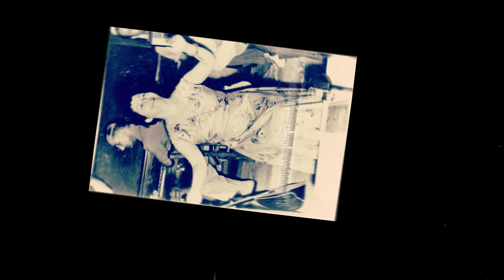Να σε πάρει το ποτάμι - Δ. Ρουμελιώτης, Μ. Νίνου, Γ. Τατασόπουλος, Γ. Μητσάκη (1952).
Να σε πάρει το ποτάμι - Δημήτρης Ρουμελιώτης, Μαρίκα Νίνου, Γιάννης Τατασόπουλος, Γιώργου Μητσάκη (1952).

Μουσικοί: Μπουζούκι: Γιώργος Μητσάκης, Γιώργος Ζαμπέτας. Ακορντεόν: Ευαγγελία Μαργαρώνη. Κιθάρα: Γιάννης Δέδες.

Αθήνα, 1952

Κεραυνός, φωτιά να πέσει να σε κάψει μια βραδιά,
όπως έκαψες κι εμένα να σου κάψει την καρδιά.

[Να σε πάρει, να σε πάρει το ποτάμι,
για τα όσα, για τα όσα μου' χεις κάνει.] Δις

Να σε πνίξει το ποτάμι και της μπόρας η βροχή,
γιατί κι άλλον σαν κι εμένα, θα τον κάνεις δυστυχή.

Κι αν τυχόν και μετανιώσω σαν σε δω να πνίγεσαι,
πάλι εγώ θα σε γλιτώσω να μην βασανίζεσαι.